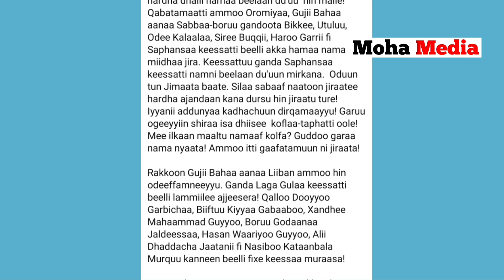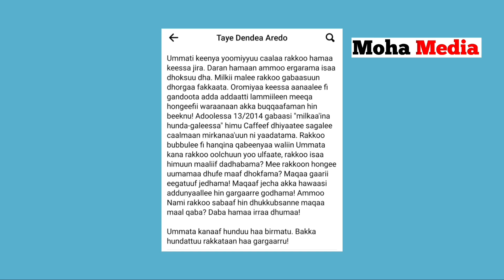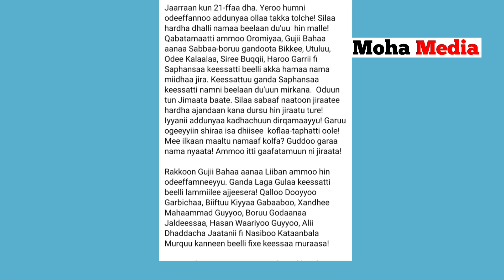OMN ODUU Hatattama Tayyen rakkoo Oromiya keessa jirtu Ifa godhe